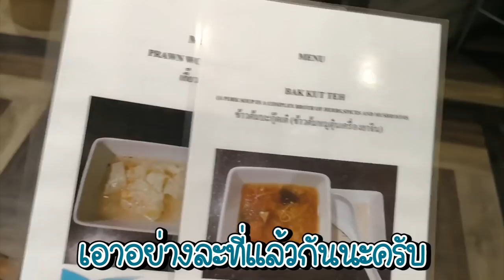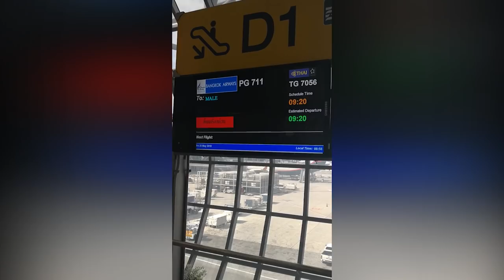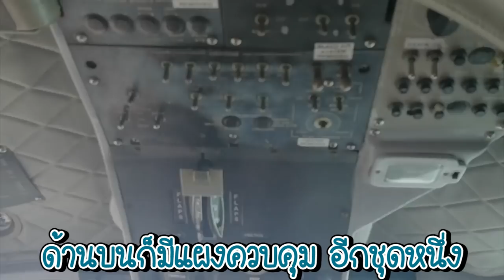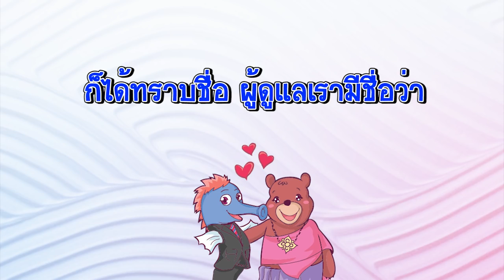DAY 1 : ฮันนีมูนครั้งแรกในรอบ 11 ปี !!! @Maldives l พ่อม้าน้ำและแม่หมีกรีซลี่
ทริปหนีลูกไปสวีท Day 1
ฮันนีมูนครั้งแรกในรอบ 11 ปี @Maldives
เด็ดสุดในทริปนี้ต้องยกให้ "ข้าวต้มมัด" ???